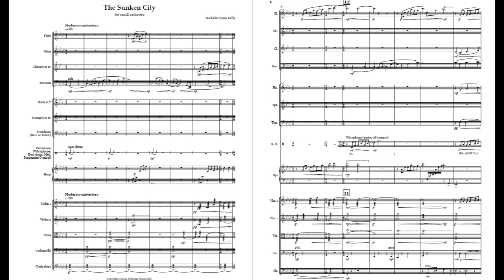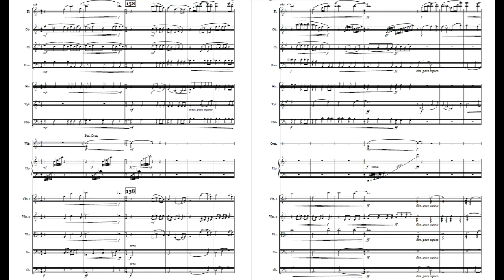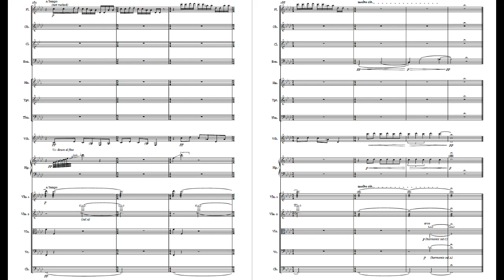The Sunken City (Recorded with BBCSO Core)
A piece for small orchestra (instrumentation: 1.1.1.1/1.1.1.0/1 percussion/harp/strings).
A chamber version of this piece was premiered in 2019. It's re-recorded here with Spitfire BBC Symphony Orchestra Core samples using Studio One Artist DAW.

Composed by Nicholas Ryan Kelly.